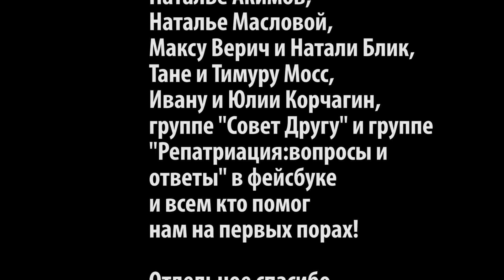Репатриация в Израиль по шагам.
Описываем наш опыт репатриации в Израиль в 2016г.